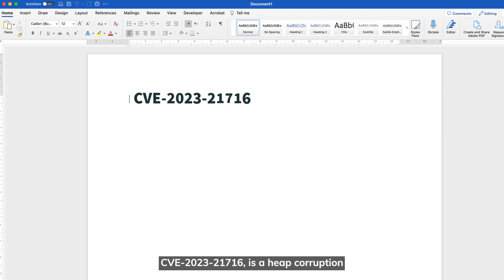CVE-2023-21716 in Microsoft Word, explained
A PoC for CVE-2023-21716 allows attackers to exploit a critical (CVSS 9.8) vulnerability in Microsoft Word. This heap corruption vulnerability affects many of Microsoft's products -- and should be mitigate asap.